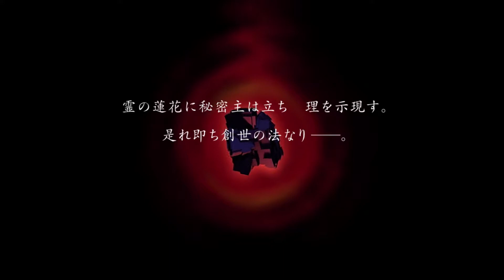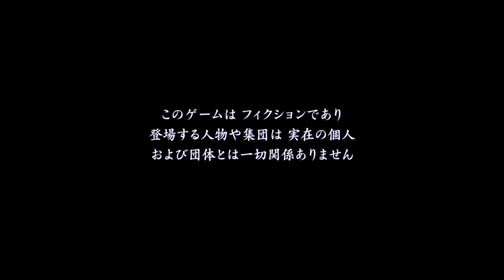いにの真･女神転生III NOCTURNE HD REMASTER 実況プレイ01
『真･女神転生III NOCTURNE HD REMASTER』